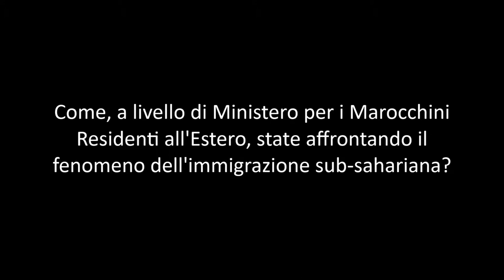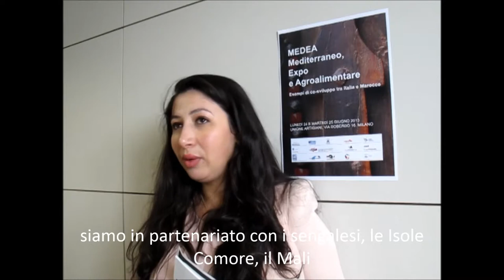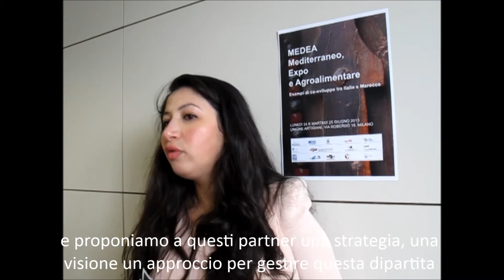Intervista a Seoula Hermez in occasione di MEDEA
Intervista a Seloua Hermez (Responsabile del dipartimento investimenti MRE del Ministero della Comunità Marocchina Residente all'Estero), in occasione di MEDEA, Co-sviluppo tra Milano e Marocco: opportunità e prospettive future, 24/25 giugno 2013.